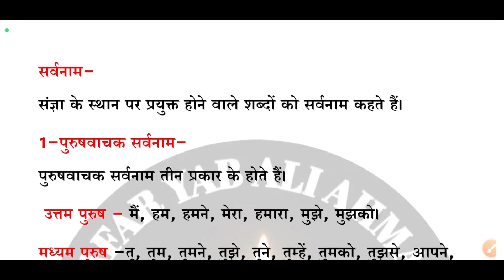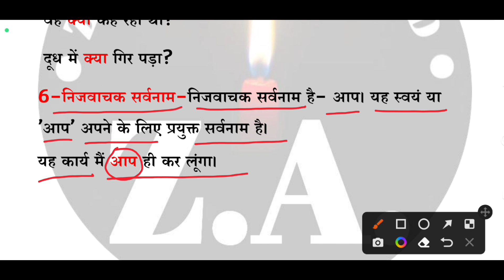हिंदी सर्वनाम By ZA Sir | UPTET- 2023 | Zafaryabaliahmad | हिंदी Paper -1&2.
Hi,

About this video :
हिंदी सर्वनाम With Trick || UPTET- 2023 || हिंदी Paper -1& 2|| By Z.A. Sir ||

Dear viewer's
 In this video and my channel will provide you maths videos and more videos on education, facts and also education tricks etc.

Z.A. Sir